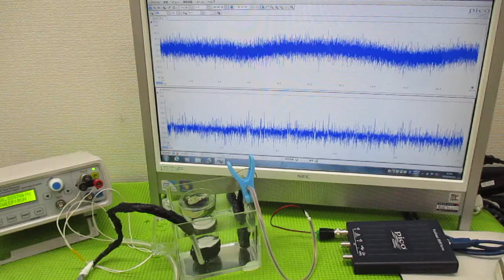オリジナル製品：超音波発振プローブを利用した超音波制御技術